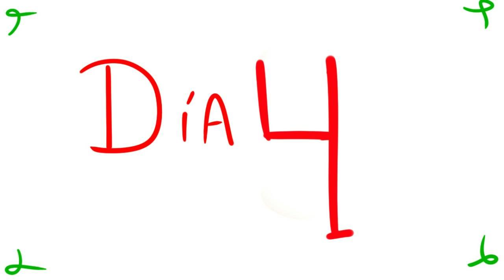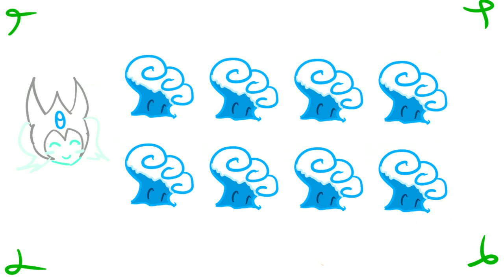12 días de LoL [Dy/Izma/Nami/Piipe]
En Soundcloud :
¡Hola chicos!
¿Pensaban que no subiría nada navideño para estas fechas?
¡Pues se equivocan 8D!
Estuve planeando varios videos que subir, y les juro que al inicio no iba a ser algo sobre League of Legends, pero se nos ocurrió a mi y a Nami hacer esto, y nos pareció una idea genial xD
Al inicio iba a ser un dueto entre nami y yo, pero le dije si podía invitar a Izma, me dijo que si, y luego ella me dijo si podía invitar a Piipe, y al final fue un cuarteto 8D
Y eso, espero que tengan una hermosa navidad y un prospero año nuevo, pasenlo muy bien, cumplan sus metas, y no se preocupen por los regalos, pasenlo con la gente que aman y sean felices c:
Nos vemos el proximo año~
PD: Gracias a nami por adaptar, y a Izma por darse el tiempo de editar esto estando tan ocupado estas fechas, ¡Gracias, los quiero mucho!
Adaptación : Nami
Edición de audio : Izma
Dibujos&Edición de video : DylanDB
Cantantes : Dylan,Nami,Izma y Piipe.
Canales :
[dat megalink xD]
Letra :
En el día primero
Teemo me regaló
una callampa de navidad

En el día segundo
Veigar me regaló
dos stuneadas
y una callampa de navidad

En el día tercero
heimer me regaló
tres torretitas
dos stuneada

En el cuarto día
soraká me regaló
cuatro bananas
tres torretitas
dos stuneadas

En el día quinto
Fiddle me regaló
la tremenda fiestaaaa
con cuatro bananas
tres torretitas
dos stuneadas

En el día sexto
Shaco me regaló
seis cajitas
¡tremenda fiesta!
con cuatro bananas
tres torretitas
dos stuneadas

El séptimo día
Sona me regaló
siete canciones
seis cajitas
¡tremenda fiesta!
con cuatro bananas
tres torretitas
dos stuneadas

En el día octavo
Nami me regaló
ocho tusunamis
siete canciones
seis cajitas
¡tremenda fiesta!
con cuatro bananas
tres torretitas
dos stuneadas

El noveno día
ezreal me regaló
nueve museos
ocho tusunamis
siete canciones
seis cajitas
¡tremenda fiesta!
con cuatro bananas
tres torretitas
dos stuneadas

El décimo día
Jarvan me regaló
diez banderines
nueve museos
ocho tusunamis
siete canciones
seis cajitas
¡tremenda fiesta!
con cuatro bananas
tres torretitas
dos stuneadas

El onceavo día
don Braum me regaló
once poritos
diez banderines
nueve museos
ocho tusunamis
siete canciones
seis cajitas
¡tremenda fiesta!
con cuatro bananas
tres torretitas
dos stuneadas

El doceavo día
no podía hacer nah
estabas estuneado
había fedeado
con tanto regalo
no había wardeado
me fui a base
me reportaron
fue gud gueim izi
¡Quedo la embarráh!
Y ahora deseo
con tanto anhelo
que pase año nuevo
para otrá lolera navidaaaad